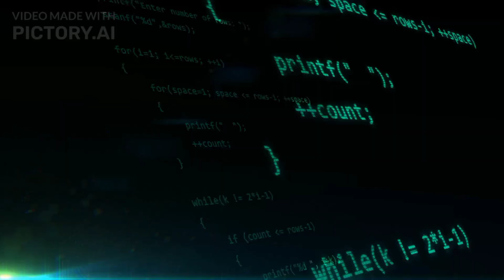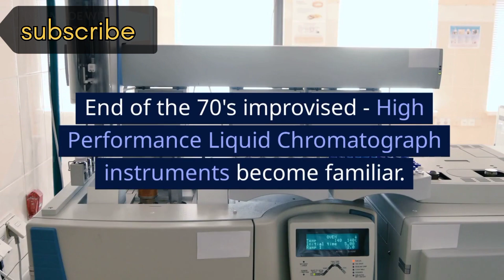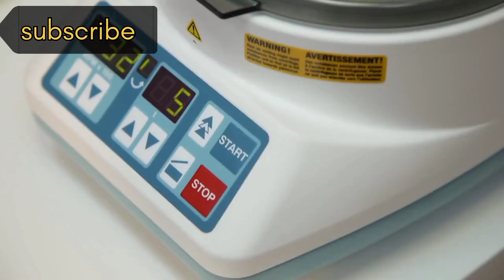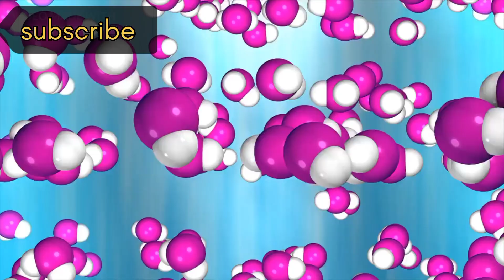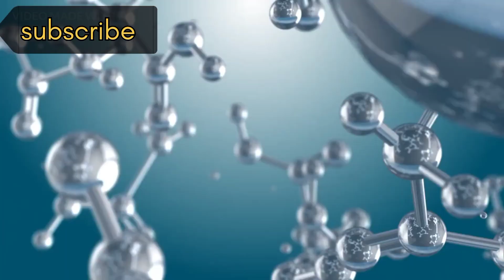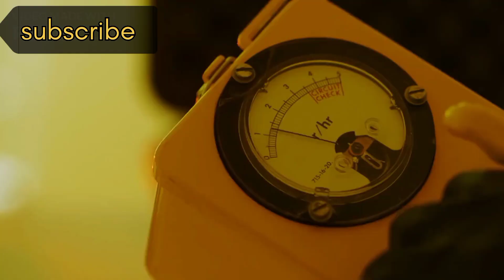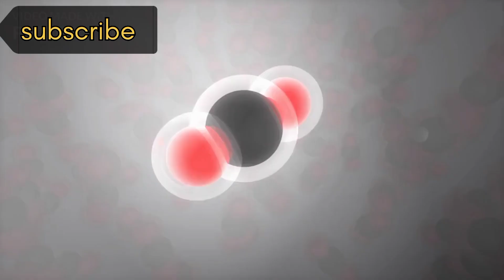HPLC Chromatography| HPLC instrumentation| HPLC detectors| HPLC applications| part 1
HPLC, or High Performance Liquid Chromatography, is an analytical tool used in laboratories to detect individual compounds (solutes) within a complex mixture. Solutions called mobile phases are needed in HPLC. This video provides an introduction on how to prepare your mobile phase by filtering it.

Description- these video series are beneficial for those students who are want to work in the quality control department of the pharmacy and food industry this video series are improve the knowledge as well as the skill level of the students. In this video series, we explain the working of HPLC, HPLC is the most important instrument that is used for the checking of purity of the drug and other food components. These series are divided into four parts in the first part we are discus the principal, importance, and uses of the instrument And in the second part, we are discussing the important part of the instrument like the pump, detector, column, purging valve, etc. In third part, we are discussing the detectors used in HPLC  and In the fourth and last part we are discussing the applications of HPLC and tips for handling hplc.

HPLC interview Questions, HPLC Question and answer,Answers of Interview question on HPLC, Answer of HPLC Q&A, Answers of HPLC interview questions